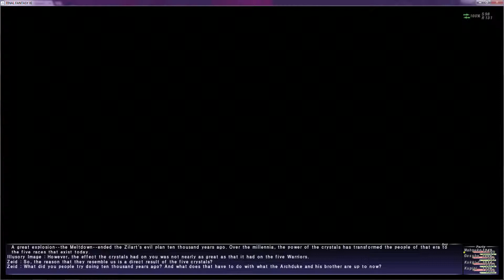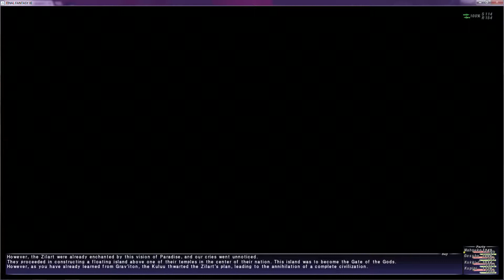FFXI ZM 7: The Chamber of Oracles